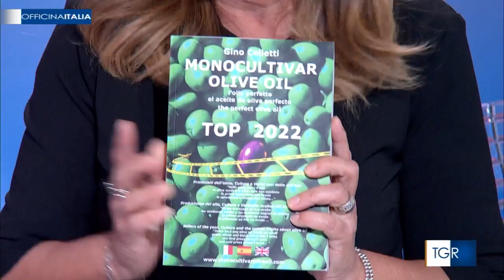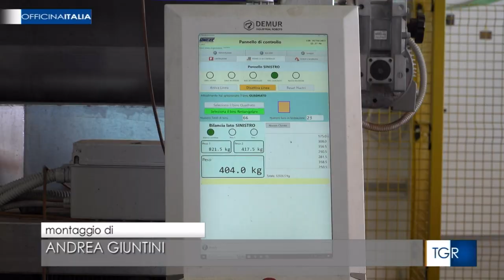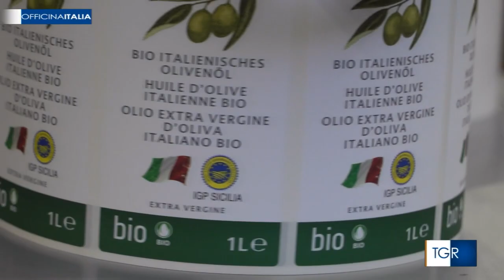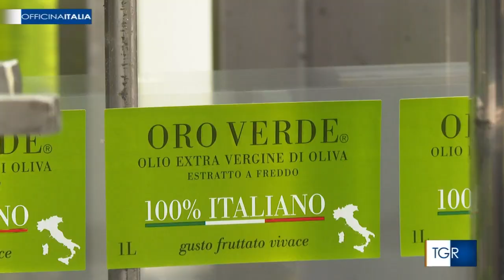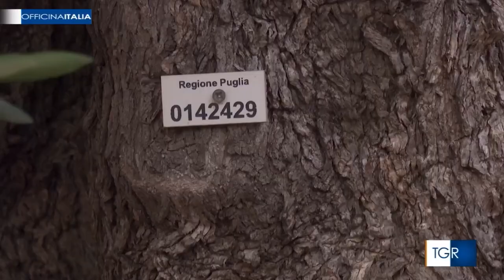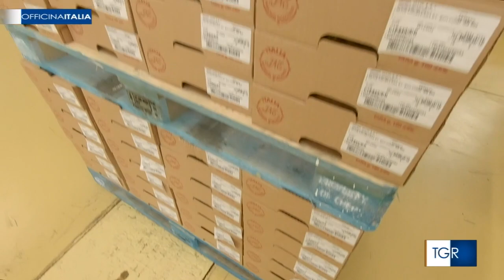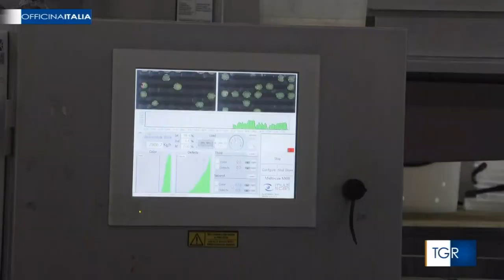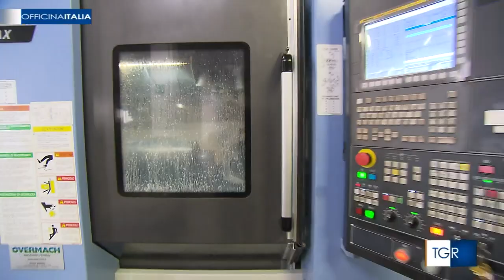Frantoi Cutrera - TGR Rai Sicilia Officina Italia